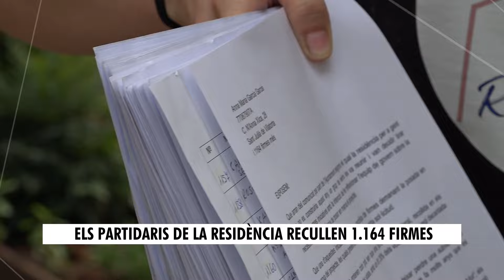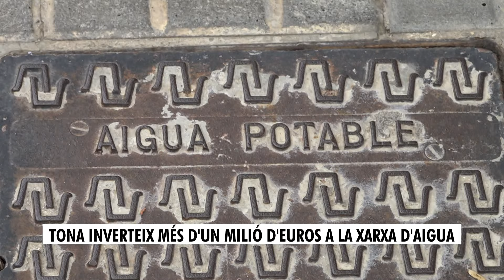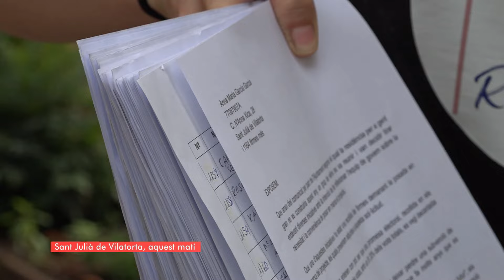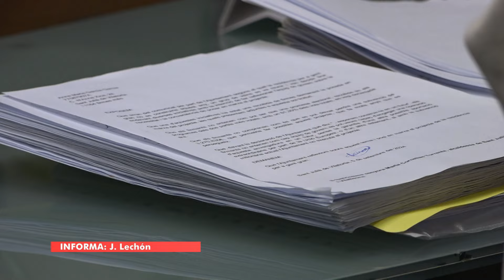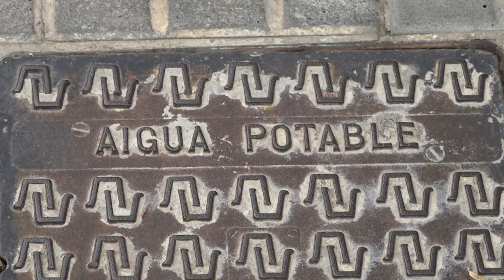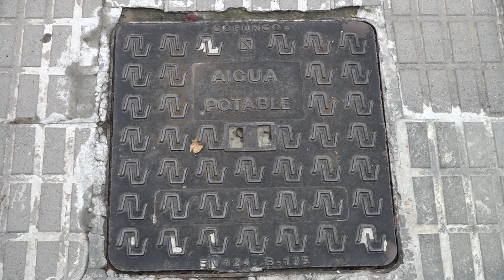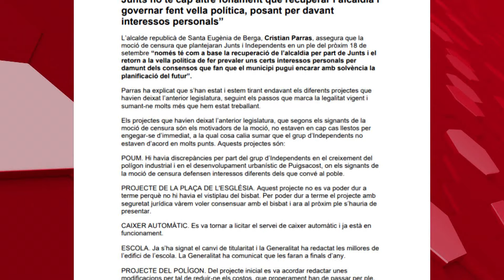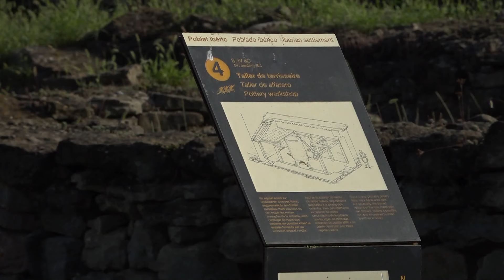El 9 Informatiu - 5-9-24